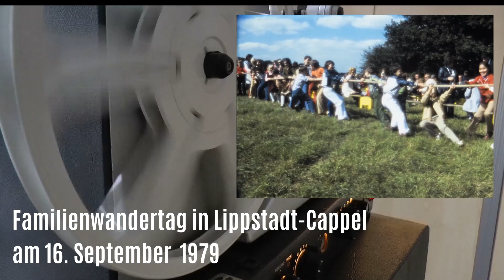Familienwandertag in Lippstadt-Cappel am 16. September 1979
Am 16. September 1979 veranstaltet der Pfarrgemeinderat der kath. Pfarrgemeinde Mariä Himmelfahrt Cappel (Stadtteil von Lippstadt) einen Wandertag. Ziel ist das benachbarte Liesborn, wo auf einer Wiese an der Lippstädter Straße verschiedene Spiele stattfinden. Der Abschluss ist auf dem Hof Toni Helfmeier in Cappel (Lichtenplatz).